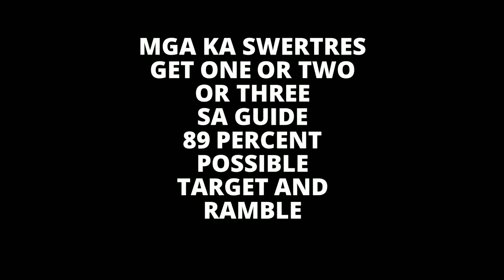SWERTRES HEARING TODAY February 10 2023 Friday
STL results
SWERTRES guide
STL guide

429358

Download na kayo guys my free points sila after register pwede nyo agad ilaro
Maglaro at kumita agad ng pera .
Download na share your friends
Kung wala pa GCASH register Link 👇
Hi, I've been loving GCash so far, and was hoping you'd join me. I've shared PHP 70 worth of freebies for you to try it out